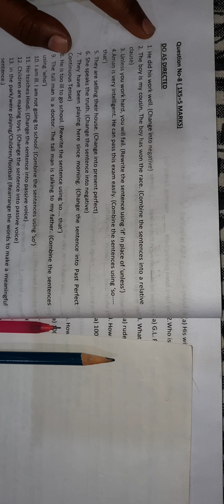# 4-video english class 10 question bank ,DO AS DIRECTED answer with explanation SEC-D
this video is very helpful for class 10th student
do as direct